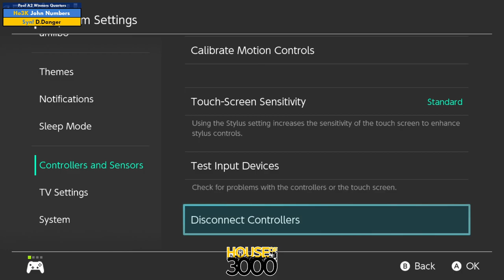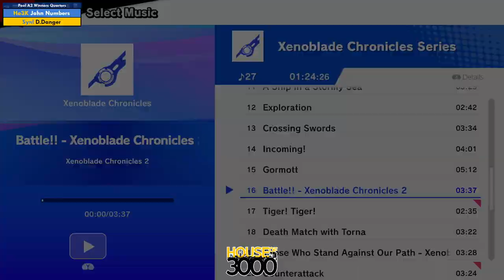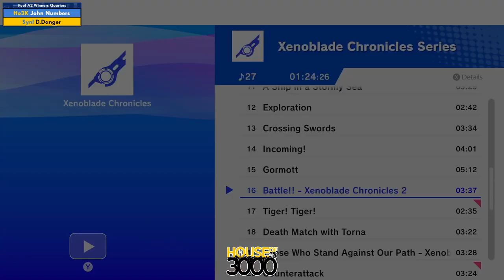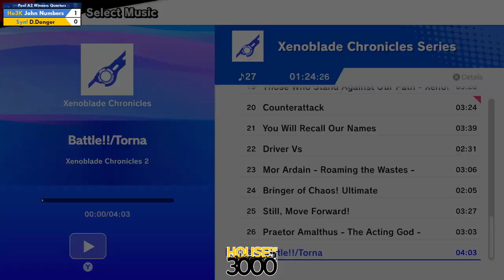Xeno326 Pool A2 Winners Quarters John Numbers vs D Danger